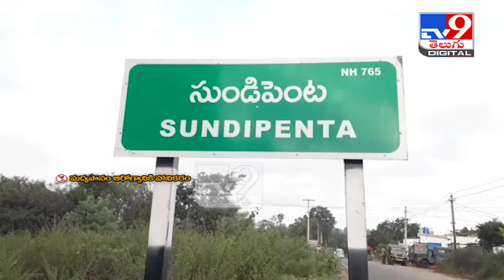Kurnool : Srisailam లో అక్రమ మద్యం గుట్టురట్టు - TV9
Credit : AP | Sammaiah /Producer | Shiva /Editor